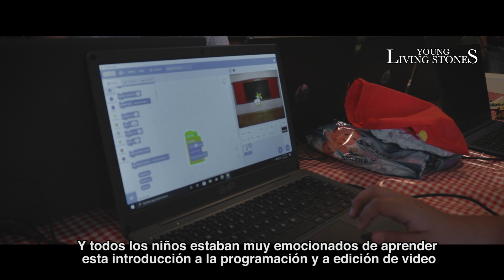Tech camp Río Bravo City Mexico August 2021 | Campamento tecnológico Ciudad Río Bravo México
Tekton missions offers free courses on technology-focused topics, available in both Spanish and English. These courses are geared towards high school and higher school age groups and do not require prior experience using a computer or with the technologies involved. We also incorporate basic biblical messages and themes into the course content.

These courses are also designed to be easily completed online or offline by anyone with a heart for education and ministry. You do not need previous technical knowledge to start.

Our heart for this ministry is to provide tools for church leaders, missionaries, Christian educators, and other like-minded individuals and organizations that will expose participants to technology and learning values. And most importantly, provide the opportunity to hear the gospel message.

Tekton missions ofrece cursos gratuitos sobre temas enfocados en la tecnología, disponibles tanto en español como en inglés. Estos cursos están dirigidos a grupos de edad de escuela secundaria y superior y no requieren experiencia previa en el uso de una computadora o con las tecnologías involucradas. También incorporamos mensajes y temas bíblicos básicos en el contenido del curso.

Estos cursos también están diseñados para ser trabajados fácilmente en línea o sin conexión a internet por cualquier persona que tenga un corazón para la educación y el ministerio. No necesitas conocimientos técnicos previos para empezar.

Nuestro corazón para este ministerio es proporcionar herramientas para líderes de iglesias, misioneros, educadores cristianos y otras personas y organizaciones de ideas afines que expondrán a los participantes a la tecnología y el aprendizaje de valores. Y lo más importante, brindar la oportunidad de escuchar el mensaje del evangelio.